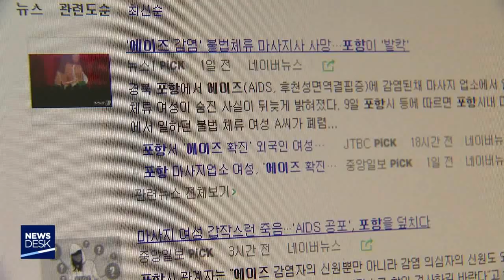감염자 관리 사각지대‥에이즈 공포 확산-박상완[포항MBC뉴스]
◀ＡＮＣ▶
포항의 한 마사지 업소에서 일하던
불법 체류 외국인 여성이
에이즈 확진 판정을 받고 치료를 받던 중
숨졌습니다.

보건 당국은 이 여성이
포항에서 일하게 된 경위와 접촉한 사람들이
있는지 파악하고 있습니다.

박상완 기자가 보도합니다.
           ◀ＥＮＤ▶
           ◀ＶＣＲ▶

불법 체류 외국인 여성 A씨가
지난 1일 에이즈 확진 판정을 받고
치료를 받다 이틀 후에 숨졌습니다.

보건당국은 경찰과 함께
A씨가 포항에서 일하게 된 경위 등을
파악하고 있습니다.

◀ＩＮＴ▶포항시 관계자 (00:15)
"조사 계속 하고 있고 어느 정도 거주지나
주변 탐문도 하고 있습니다. (파악된 내용이)
있어도 지금은 말 할수 없습니다."

이 여성이 에이즈에 감염된 채
불법 성매매를 했는지 알수 없는 상황에서
추가 감염자 발생 우려도 제기되고 있습니다.

포항에는 현재 50여 명의 감염자가
국가의 지원을 통해 관리 받고 있는데,
익명으로 상담과 치료를 진행중인 환자가
이를 거부하고 잠적할 경우
찾을 방법은 없는 실정입니다.

◀ＩＮＴ▶포항시 관계자 (02:05)
"(보도이후)검진하러 많이 옵니다. 문의전화도
많이 오고...(의심되는 경우)본인들이 직접 검사를 안하면 우리가 사실 확인할 방법은 없습니다."

A씨의 국적이나 체류기간 등은 개인정보라서
공개할 수 없다는 입장이지만,
행정기관도 사실상 국내 불법 체류자들의
실태는 제대로 파악하지 못하는게 현실입니다.

◀ＩＮＴ▶출입국·외국인정책본부 관계자01:05
"등록 외국인 중 불법 체류자가 몇 명이다라는
통계는 나와있지만, 단기 비자로 들어온 사람은
어느 지역에 있는지 모르기 때문에..."

SNS상에도 포항지진부터 포항산불,
포항에이즈까지 도시 전체 이미지를 심각하게 훼손하는 연관 검색어가 끊이지 않고 있습니다.

이 때문에 감염자의 기본정보를 알리는 것은
대다수의 안전을 위해 인권보다 우선시돼야
한다는 목소리도 커지고 있습니다.

특히 외국인 불법 체류자가 급증하고 있는만큼
유사 사고가 재발하지 않도록 정부 차원의
철저한 불법 체류자 관리 대책이 시급합니다.

MBC뉴스 박상완입니다.